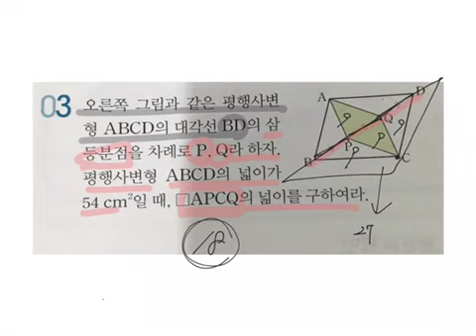중2 2학기 수학 기말고사대비 출제예상문제, 평행사변형의 넓이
중2 수학 평행사변형 넓이 구하기